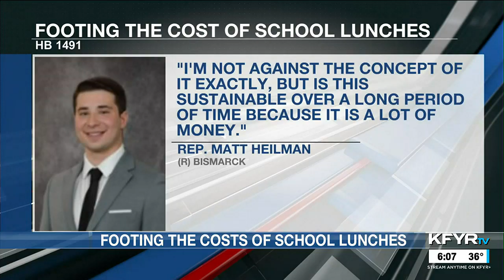Bill proposed to allocate nearly $90M from ND general funds to school lunch programs